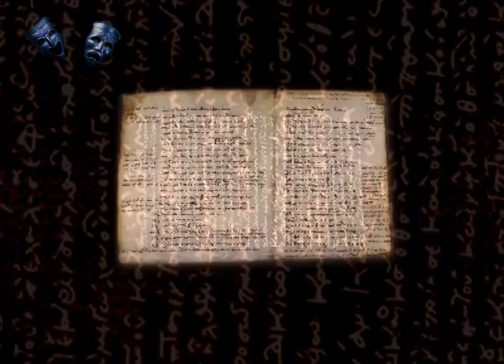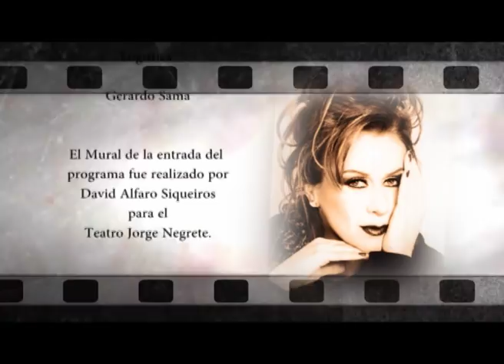Escenarios ANDA Programa XVI: Laura Zapata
3ra Temporada

CULTURA ANDA es un canal cultural de la Asociación Nacional de Actores cuyo objetivo es promover y destacar la trayectoria de diversas personalidades del mundo del Arte a través del programa "Escenarios ANDA".